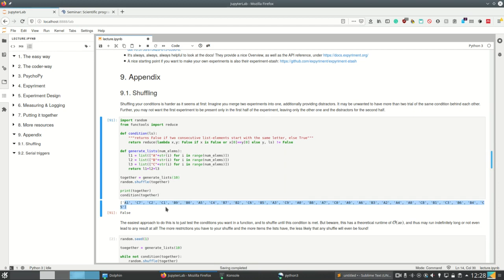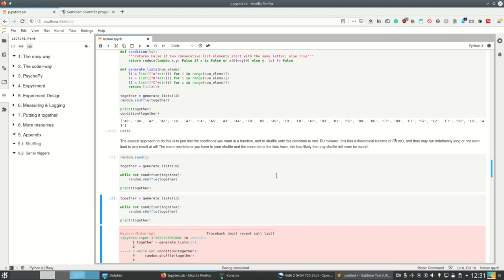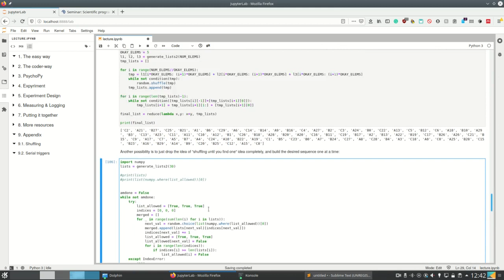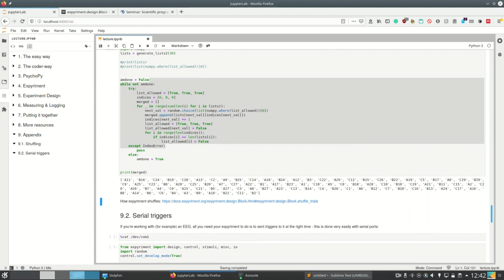Scipy 2020 - 12.8 - Creating Experiments - Shuffling (optional)